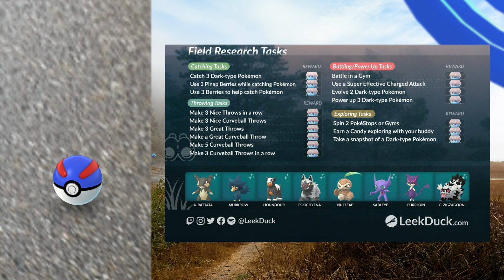Ausbeute: Feldforschungstag mit Iscalar - Pokémon GO deutsch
Ich zeige euch mein aktuelles Gameplay und zeige euch meine Ausbeute vom Forschungstag (Quest Day) mit Iscalar in Pokémon GO.